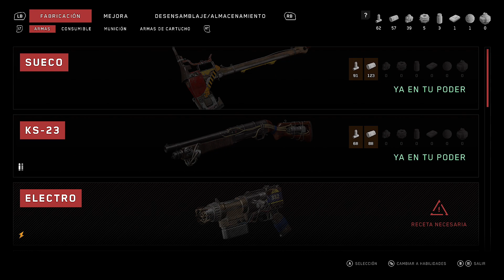4 🔫🦾🔞 AtomicHeart • Pesadilla • Let's Play • Persecucion Implacable